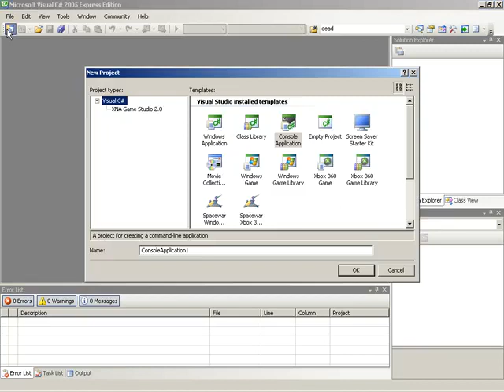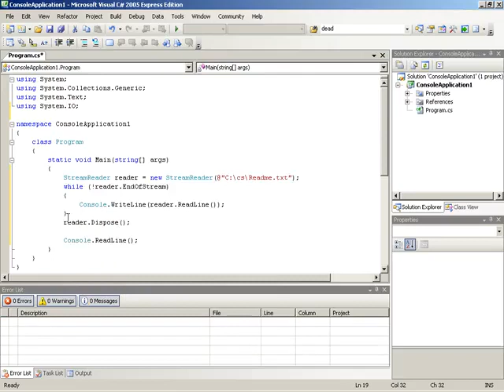🔴 How Do I : Read From a Text File ? • C# Reference Tutorial • Learn C# Programming • (Pt. 1)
Learn C# Programming - How Do I : Read From a Text File ?

This video shows how the StreamReader class can be used to read the contents of a text file into a C# application.

The “How Do I ?” series is a collection of short tip-based videos covering very specific topics in a given application. The topics themselves were sent in or collected from users across the internet, and we in turn created a video that answers the question as concisely as possible. These videos are a great way to pick up little tips and tricks, or just as a way to get to know aspects of an application with which you may not yet be familiar.

This 15-part C# tutorial serves the purpose of a library of concise reference-style videos on specific topics within the C# language. Learn how to code - learn C# programming the easy way.

Enter the world of object-oriented programming as a beginner, or expand your programming knowledge with a C# full course taught by top-rated instructors. Apart from teaching you the fundamental programming concepts using C# programming, this course also covers the tools, how to write code, debug features, explore customizations, and start writing programs right away. It's one of the best courses to learn C# programming with so many tips, examples, and exercises.

Note: Even though this is a legacy C# tutorial, it is still one of the best C# full courses available with a focus on C# for beginners.